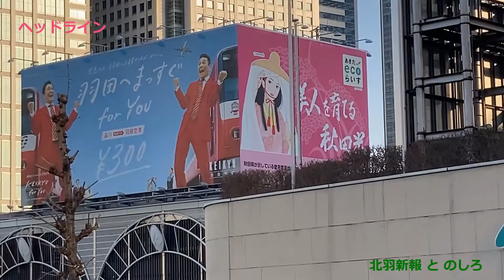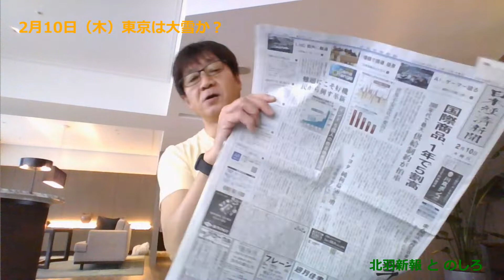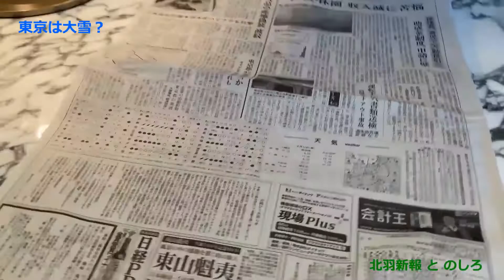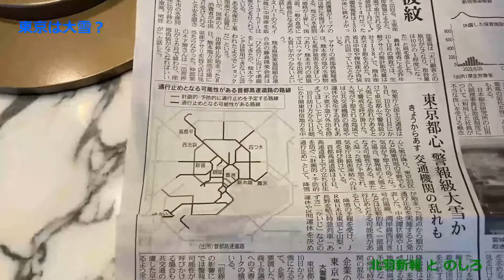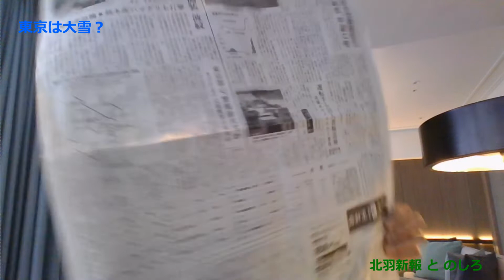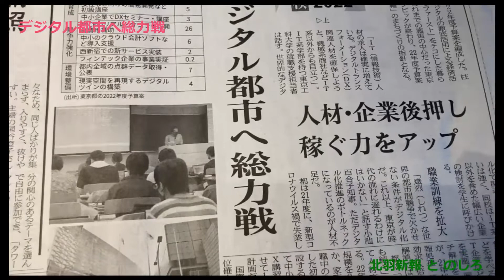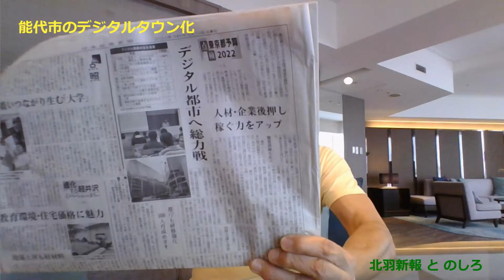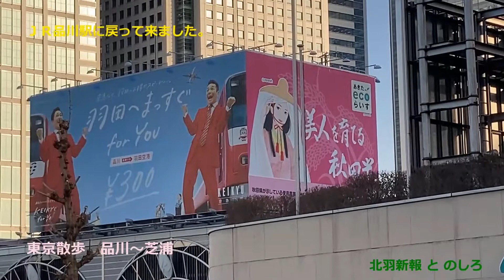大雪で大変なのが今年の雪国ですが、「朝から雪が降るぞ～」で右往左往するのが東京。装備の違いが進む道の選択肢を決める、そんな当たり前のことを実感します。防災と減災の使い分け、同意形成は容易ではない。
00:06　ヘッドライン
00:53　2月10日（木）東京は大雪か？
03:21　本日のテーマ
03:33　東京は大雪？

08:22　デジタル都市へ総力戦
09:31　能代市のデジタルタウン化
11:57　日経新聞と東京

14:42　品川駅から港南公園周辺へ
15:57　遊歩道の終点は芝浦周辺

17:34　札ノ辻から三田方面へ
17:58　初めての 高輪ゲートウェイ駅

19:22　ＪＲ品川駅に戻って来ました。
19:59　あきた美彩館＠品川

20:43　本日も、ありがとうございました。